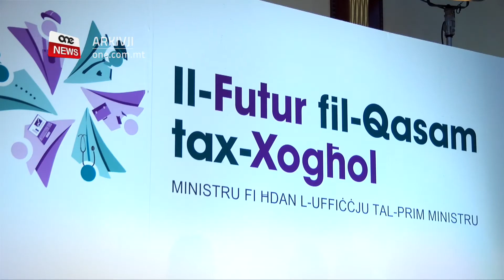DISKUSS QAFAS LEGALI GĦAD-DINJA TAX-XOGĦOL LI JIBQA’ JAĠĠORNA MAŻ-ŻMINIJIET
ONE.COM.MT • F’konferenza li saret dalgħodu, ġie diskuss qafas legali għad-dinja tax-xogħol.

Sar aċċenn li dan il-qafas jibqa’ jaġġorna maż-żminijiet, f’dinja li qed tibqa’ tevolvi.

Waqt konferenza bit-tema ‘Il-Futur fil-Qasam tax-Xogħol’ ġew diskussi diversi temi li għandhom x’jaqsmu mad-dinja tax-xogħol fosthom l-intelliġenza artifiċjali u t-tiġdid tal-ħiliet tal-ħaddiema.

Il-Ministru fi ħdan l-Uffiċju tal-Prim Ministru Carmelo Abela indirizza din il-konferenza, fejn qal li dan iż-żmien straordinarju jagħti l-opportunità sabiex nieqfu u nippreparaw għall-isfidi t’għada. Sostna li l-pandemija ġabet magħha opportunità sabiex jiġu iddentifikati wkoll l-isfidi eżistenti fuq il-postijiet tax-xogħol.

Il-Ministru saħaq li diskussjonijiet bħal dawn huma kruċjali sabiex isseħħ il-bidla li hemm bżonn fuq il-post tax-xogħol.

Il-Ministru Carmelo Abela aċċenna fuq il-ħtieġa ta’ qafas legali li jibqa’ jaġġorna maż-żminijiet tal-lum fejn id-dinja tax-xogħol qed tevolvi malajr.

CARMELO ABELA
MINISTRU
“Il-mira hija li nkomplu nagħmlu diskussjoni li bdejna diġà, li nbiddlu l-liġijiet tagħna u fl-aħħar mill-aħħar nimmodernizzaw il-qafas legali tagħna, qafas legali li jaħseb mhux biss għall-bżonnijiet tal-lum, iżda li jaħseb ukoll għall-bżonnijiet tal-futur. Allura importanti li jkollna qafas legali modern, wieħed li nkunu komdu naħdmu bih bħala sħab soċjali kollha, qafas legali li jgħin sabiex inkomplu niżviluppaw l-ekonomija ta’ pajjiżna. Fl-aħħar mill-aħħar din tfisser aktar ħolqien tax-xogħol.”

Il-Ministru spjega wkoll li x-xogħol għall-bidliet neċessarji huwa proċess twil, iżda siewi.

CARMEO ABELA
MINISTRU
“Hemm sfidi oħrajn fid-dinja tax-xogħol li tħabbat wiċċek magħhom,bħall-bilanċ bejn il-ħajja u l-post tax-xogħol, tirbunal industrijali li huwa mportanti li naraw li jkunu effettivi u effiċjenti anke fid-deċiżjonijiet tagħhom meta jkollok xi ilmenti min-naħa tal-ħaddiema.”

Il-Ministru Abela temm jgħid li minkejja l-isfidi u l-ostakli li jinsabu quddiemna, il-Gvern jinsab ottimist, hekk kif f’dinja fejn ir-rata tal-qgħad dejjem qiegħda tiżdied, Malta tinsab f’pożizzjoni stabbli, fejn ir-rata tal-qgħad f’Malta hija ferm baxxa meta kkumparata mal-medja ta’ pajjżi oħra.

Fil-fatt f’Ottubru, pajjiżna kellu l-inqas rata ta’ qgħad fiż-Żona Ewro għall-ħames xahar konsekuttiv.

Il-Ministru qal li dan huwa r-riżultat li nkiseb minħabba r-reżiljenza u ħidma bieżla tal-isħab soċjali flimkien mal-għajnuna bla waqfien tal-Gvern.